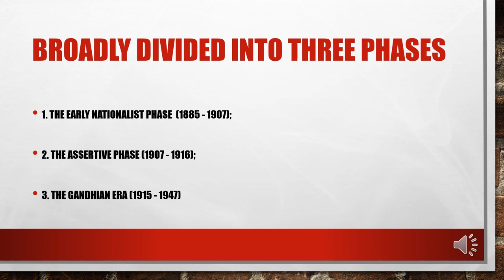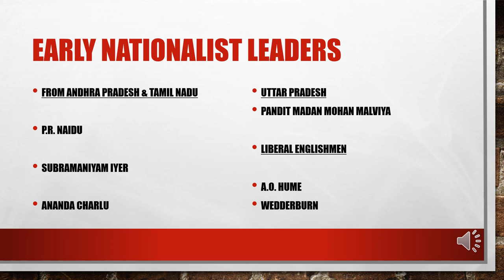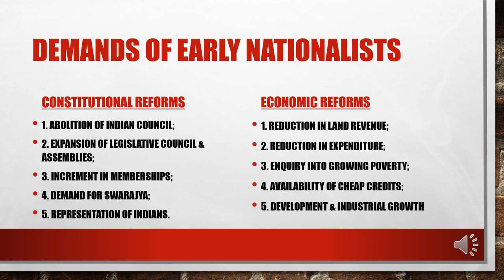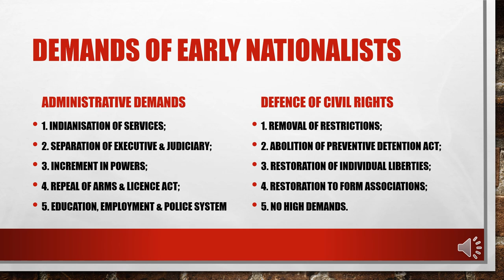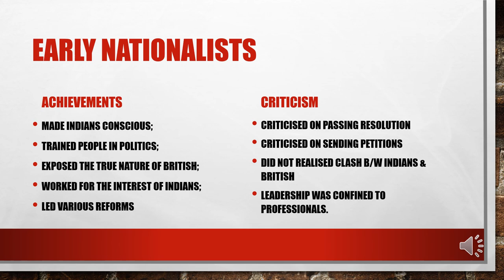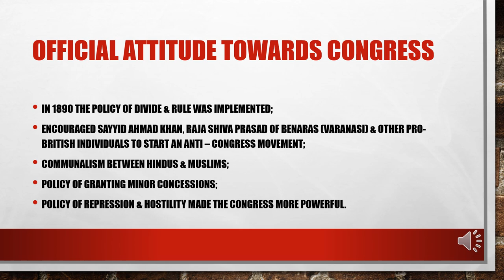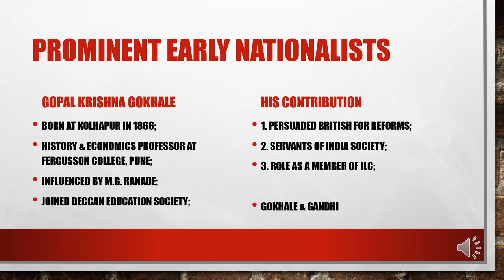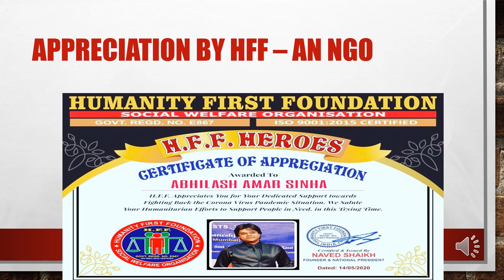first phase of indian national movement icse class 10 | भारतीय राष्ट्रीय आंदोलन का पहला चरण |history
First phase of Indian national movement 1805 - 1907

Broadly divided into three phases
1. The Early nationalist phase  (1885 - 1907);

2. the assertive phase (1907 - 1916);

3. the gandhian era (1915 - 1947)

The early nationalists

Members drawn from the elite educated clans including professionals;
Professionals, namely lawyers, barristers, teachers & officials;
They were inspired from western thought & educated in England;
They felt that the british intended to be just to Indians but they were unaware;
Unaware about the real current circumstances of India

Early nationalist leaders

From Bengal:-

Wc bonnerjee
Rashbehari ghosh
Surendranath Banerjee
Rc dutt

From Maharashtra & gujarata

Dadabhai naoroji
Gopal Krishna Gokhale
Pherozeshah Mehta
Justice ranade

Early nationalist leaders

From Andhra Pradesh & tamil nadu

P.r. naidu

Subramaniyam iyer

Ananda charlu

Uttar Pradesh
Pandit madan mohan Malviya

Liberal Englishmen

A.O. Hume
Wedderburn

Beliefs (objectives) of early nationalists

Faith in justice, fair play, honesty & integrity of the british;
Hope that british would grant “home rule” to Indians;
Bristish rule had many benefits viz. cleansing social ills like sati, child marriage, etc
British would help Indians govern themselves;
Main obstacle in india’s progress was social & economic backwardness;
Relied on constitutional, peaceful methods & aimed in patience & reconciliation rather than in violence & confrontation.

Demands of early nationalists

Constitutional reforms

1. abolition of Indian council;
2. expansion of legislative council & assemblies;
3. Increment in memberships;
4. Demand for swarajya;
5. Representation of Indians.

Economic reforms

1. reduction in land revenue;
2. reduction in expenditure;
3. enquiry into growing poverty;
4. availability of cheap credits;
5. development & industrial growth

Administrative demands

1. indianisation of services;
2. separation of executive & judiciary;
3. increment in powers;
4. repeal of arms & licence act;
5. education, employment & police system

Defence of civil rights

1. removal of restrictions;
2. abolition of preventive detention act;
3. restoration of individual liberties;
4. restoration to form associations;
5. no high demands.

Methods of early nationalists

First set of methods

Constitutional agitation methods;
Educate Indian people;
Arouse national political consciousness;
Create united public opinion;
Criticize govt policies through press;

Second set of methods

Influence the british govt.
Three ( 3 p’s )
Petitions, prayers & protests
A british committee was set up;
Deputations sent to britain

achievements

Made Indians conscious;
Trained people in politics;
Exposed the true nature of british;
Worked for the interest of Indians;
Led various reforms

criticism

Criticised on passing resolution
Criticised on sending petitions
Did not realised clash b/w Indians & british
Leadership was confined to professionals.

Official attitude towards congress

Initially they favoured inc, infact first session was attended by some officials too;
Garden party was organised by viceroy, lord dufferin in Kolkata in 1886;
And by the governor of Chennai in 1887;
Congress gradually became the focus of Indian nationalism;
In 1887 dufferin ridiculed congress leaders as “a microscopic minority of people”, “disloyal babus” & “violent villains”

In 1890 the policy of divide & rule was implemented;
Encouraged sayyid ahmad khan, raja shiva prasad of benaras (varanasi) & other pro-british individuals to start an anti – congress movement;
Communalism between hindus & muslims;
Policy of granting minor concessions;
Policy of repression & hostility made the congress more powerful.

Prominent early nationalists

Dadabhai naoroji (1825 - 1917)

Grand old man of india;
Parsi, born in Mumbai on sep 4 1825;
Maths Professor, at Elphinstone college;
Founded Bombay association;
Editor of newspaper “rast goftar”

His contribution

1. india’s unofficial ambassador;

2. role in the congress;

3. exposed india’s economic ills;

Gopal Krishna gokhale

born at Kolhapur in 1866;
History & economics professor at fergusson college, pune;
Influenced by m.g. ranade;
Joined deccan education society;

his contribution

1. persuaded british for reforms;
2. servants of india society;
3. role as a member of ilc;

Gokhale & gandhi

Surendranath banerjee
Popular journalist & educationist;
Born in Bengal in 1848;
First Indian to qualify ics
Opposed policy of racial discrimination;
English professor
Opposition where necessary, c0-operation where possible.
His contribution
1. estd the Indian association;
2. created an all-india political organisation;
3. political ideas;

Study ki Abhilasha
abhilash sinha

abhilashamarsinha

abhilash sinha